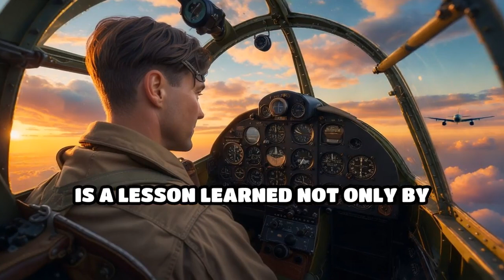Why 'Bingo Fuel' is CRUCIAL for Pilots Survival!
Ever heard of 'Bingo Fuel'? Discover its military roots and importance in aviation!